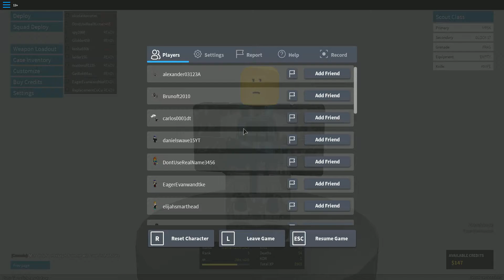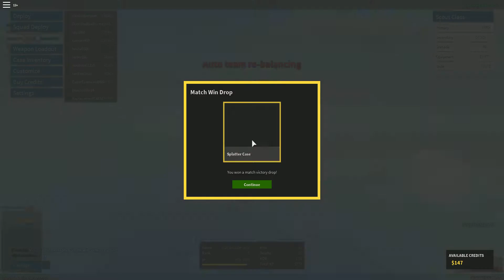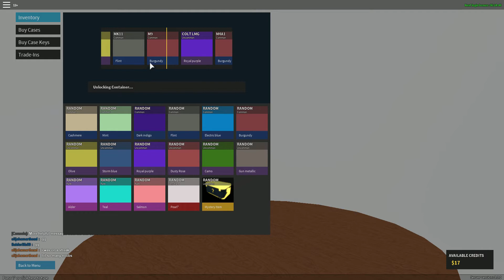RobloxPlayerBeta 2017 12 15 21 47 14 76